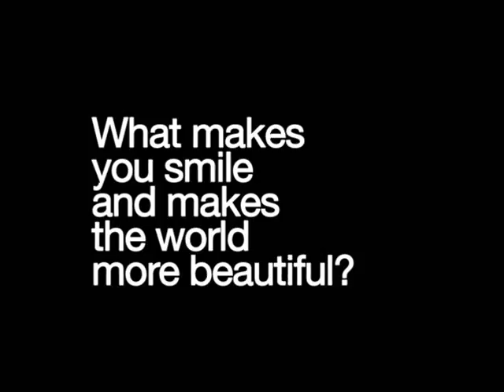Beautiful Little Places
Cafes